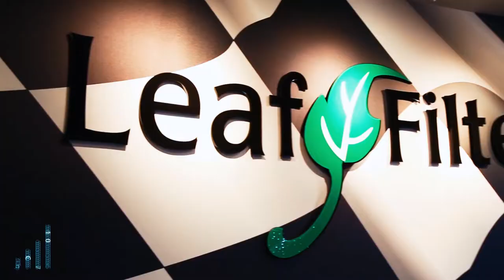UA Spotlight: Art Bomb Brigade